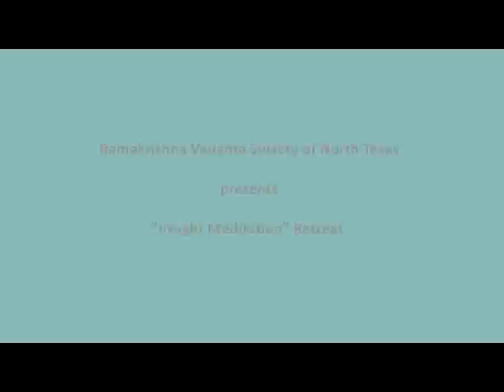"Insight Meditation” - Conducted by Swami Sarvapriyananda - Day 2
The third talk, "Pure Awareness is the Ultimate Reality," step-by-step walks the audence through the simple analytical process of deconstucting the appearance of reality in order to open our awareness to the ultimate reality behind this world of appearances.